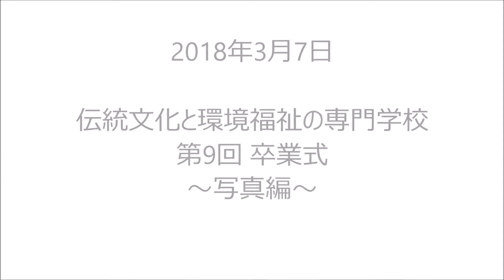第9回 卒業式 ～写真編㊷ 伝統文化と環境福祉の専門学校 堂宮大工 就職 建築士